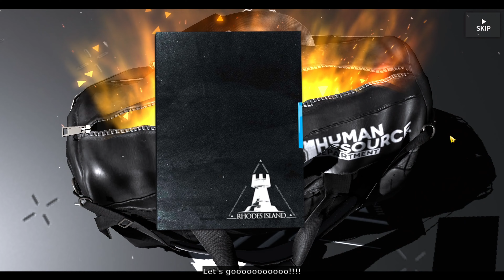《Arknights》I will not stop until I pull Ines!!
It wasn't bad but it wasn't very good either. But, I did get the thighs. I got Qiubai's thighs. I got Ines' thighs. Who's next? xD

And yes, I bought all of the new skins. They're all so nice. ^___^